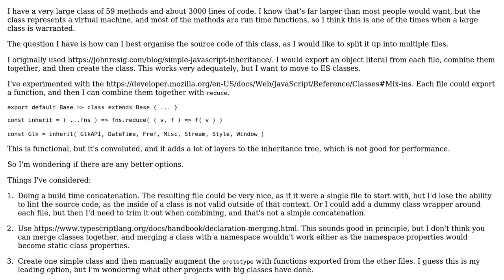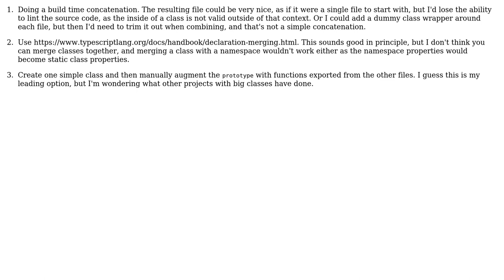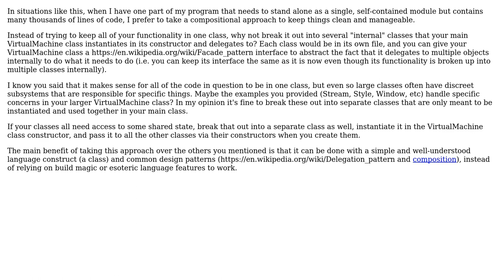Software Engineering: What's the best way to handle a large multi-file class in Javascript?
With thanks & praise to God, and with thanks to the many people who have made this project possible! | Content (except music & images) licensed under CC BY-SA | Music | Images & others | With thanks to user Ken Halbert user curiousdannii and the Stack Exchange Network Trademarks are property of their respective owners. You are responsible for your own actions.